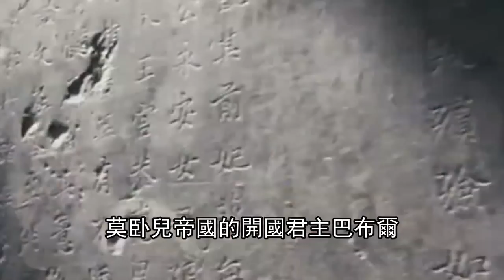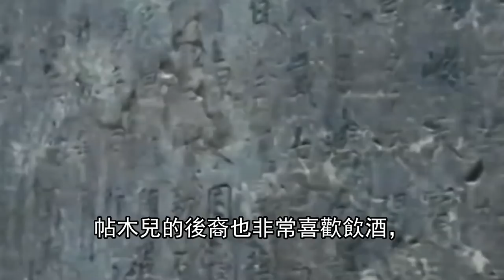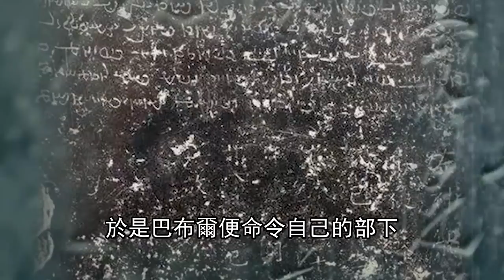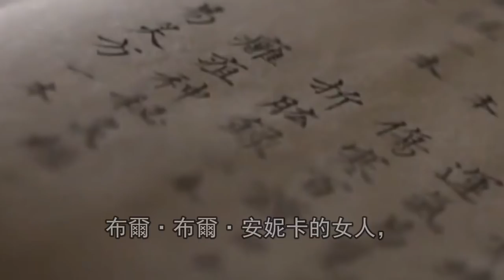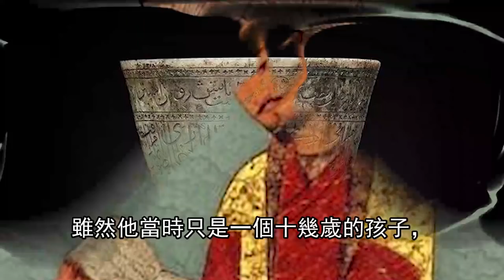印度國王與部下飲酒，喝醉後發現有女人走進房間，國王卻決定裝睡，後來女人卻生了國王的孩子